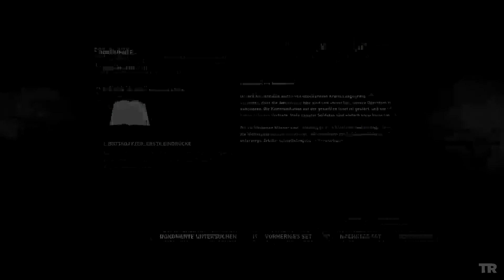Let´s play Tomb Raider (2013) #037 - Alex [Full-HD] [Deutsch]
Ich kämpfe mich durch den Bunker und finde einige Nachrichten von Alex. Dieser idiot.

Dies ist ein Video von einem gekauften Spiel bei dem ich während des Spielens Kommentiere!